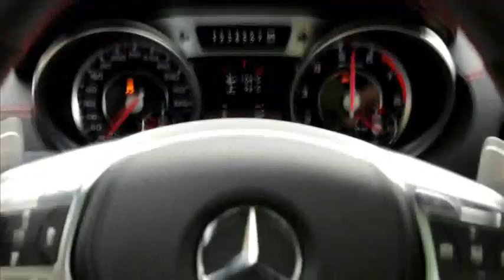Mercedes-Benz "Epic Star Day" Music Video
... Mercedes-Benz Road Video Starring : Mercedes-Benz 2013 A-Class- 2012 ML63 AMG - SLS AMG Roadster Nico Rosberg & Mika Hakkinen - 2013 G-Class - 2013 SL 63 AMG And SL 65 AMG - Mercedes-Benz Road Girls

Mercedes-Benz Enthusiast Channel  =   Mercedes-Benz CL600 CL500 CLS 63 AMG SLS AMG SLS AMG Roadster E63 AMG CL63 CL65 CLS 350 CLS 500 CLS 550 S500 S-Guard S350 S600 C350 C250 E550 E350 Sindelfingen Plant Production Factory Germany E-Class S-Class C-Class Maybach 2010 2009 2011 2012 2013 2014 Plant Exterior Interior Motor V12 V6 V8 biturbo engine Supercar innovation history Advertisting Commercial Ad Luxury Passion W201 W202 W204 W203 W210 W126 W212 W220 W211 W221 W124 Karl Benz Gottlieb Daimler Das Beste Oder Nichts The best or nothing 2012 M-Class SUV GL-Class R-class Ml 300 CDI ML 350 CDI Ml 420 CDI ML 500 Ml 63 AMG  2012 CLS 63 AMG , 2013 SL 63 AMG , 2012 C63 AMG Coupe Black Series , 2012 C63 AMG Coupe , E-Class E500 coupé 2013 A-Class 2012 ML63 AMG SLS AMG Roadster Rosberg & Mika Hakkinen G-Class SL 63 AMG And SL 65 AMG Mercedes-Benz 2012 CLS 63 AMG 2013 SL 63 AMG Roadster 65 C-Class C63 AMG Coupe Black Series E350 coupe E500 E-Class coupé w212 2014 C-Class Class Road Video Daimler AG Germany Auto history Advertisting Commercial Ad Spot Extreme DRIVING Sound drifting Burnout Drifting Donuts Fast Speed Music Epic : Auto  2012 Germany Car SLK E 63 AMG wagon SLK Pretty Girl Sexy Beautiful Sweet woman Pedal Pumping Model professiona actress Hot Flirting C200K C220CDI C300 C320CDI "C350 C200 CDI" "C220 CDI" "C270 CDI" C180 C200 C230 C240 C-Class Coupe Test Drive Extreme Road Interior 4MATIC BlueEFFICIENCY Interior Facelift AMG  Roadster Daimler AG High-performance coupé 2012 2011 sport driving test speed auto motorsport engineering AMG 6.0 litre V12 Road Interior Road Star Karl Benz Gottlieb Daimler Das Beste Oder Nichts The best or nothing Germany Car Auto Video Movie V8 AMG 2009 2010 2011 Two Sexy woman SLS AMG Sportscar Super Sports Model Roger Federer Michael Schumacher Ryan Farish,2015,2016,2017,2018,Mercedes-Benz Enthusiast Channel  2022,2023